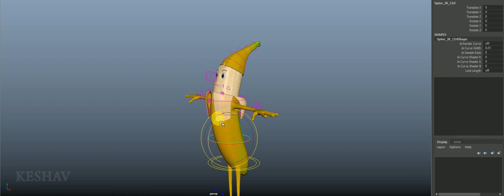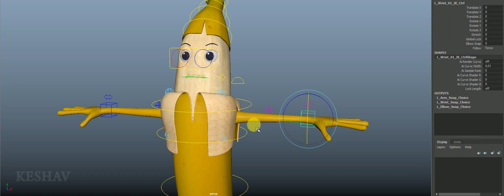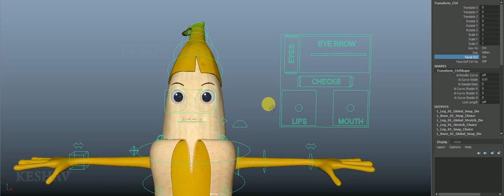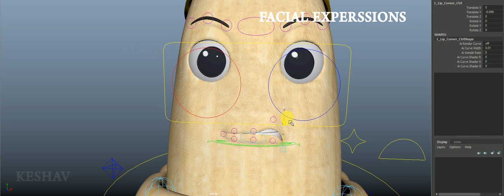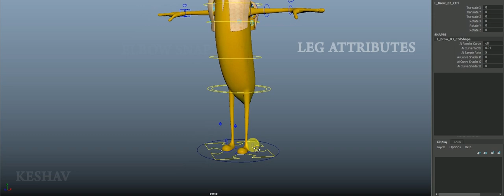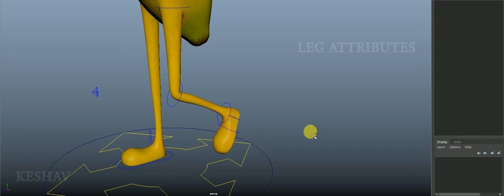Banana Rig Reel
Banana character Rigging